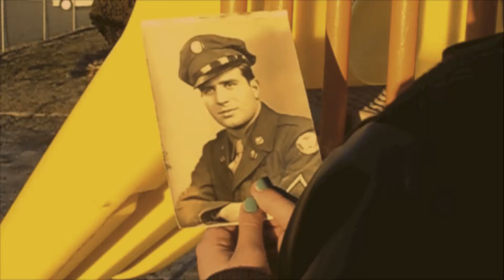Duct Tape and Crazy Glue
An Original song by Madison Mack
January 21, 2014
Original Lyrics not to be stolen